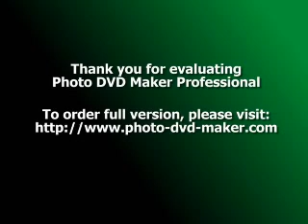Em sẽ bước đi ( Dương Khắc Linh )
Song: Em sẽ bước đi ( Dương Khắc Linh )
Singer: Thảo Trang
.Kỉ niệm giờ còn trong kí ức.
Created by: sunmi nguyen
Trong màn đêm ánh trăng hắt hiu
Bước chân lang thang quên lối về
Cô đơn hoài trong tim gió mang nhớ mong
Bờ môi ánh mắt ấm áp giờ xa vời
Xin nơi đây mình em hát câu yêu thương
Mang tin yêu gửi theo gió mây muôn phương
Nghe như hơi thở trong nhớ thương miên man
Bờ cát trắng níu giữ bước chân em

Giật mình ngoảnh lại sao trống vắng
Biển xanh vẫn đây nhưng sao anh xa rồi
Một trời kỷ niệm xao xác nhớ
Nước mắt cũng không đưa người về gần bên

Phút giây mặn nồng cho em biết vấn vương
Mắt môi ngọt ngào sao vẫn còn quanh đây
Hứa trọn một đời trao nhau những đắm say
Mà sao anh quên mau tiếng yêu xưa

Kỷ niệm giờ còn trong ký ức
Biển xanh lãng du đưa yêu thương xa vời vợi
Giọt buồn ngày nào thôi tiếc nuối
Sông sẽ cuốn đau thương về vùng trời xa.